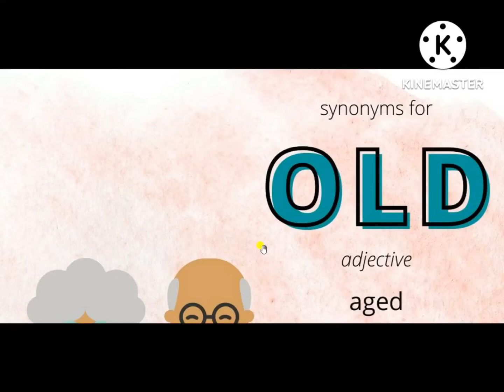Synonyms in English Old, aged, elderly, mature, gray-haired, senescent, grizzled, hoary, patriarchal